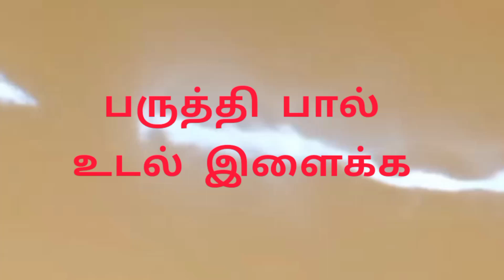ஆரோக்கியமான பால் பருத்தி பால் இயற்கை பானம்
இயற்கை பானம் பருத்தி பால்
# பருத்தி பால்